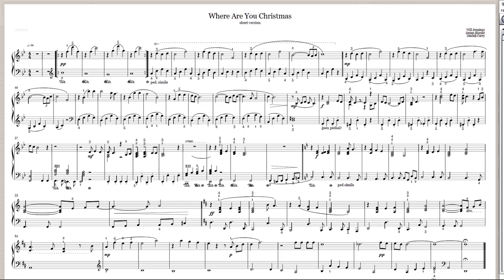Where Are You Christmas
Jia Li Tung